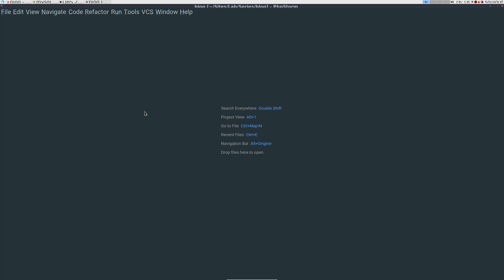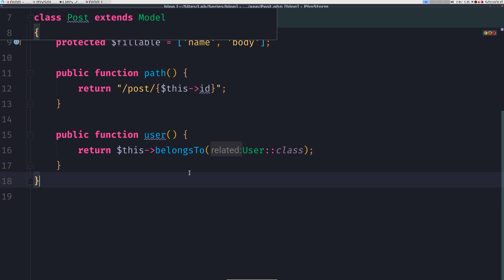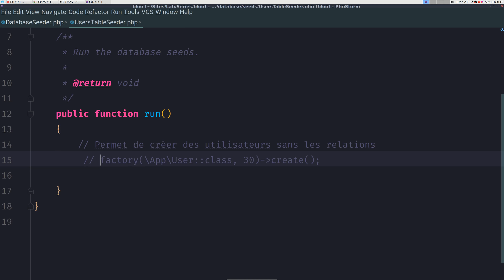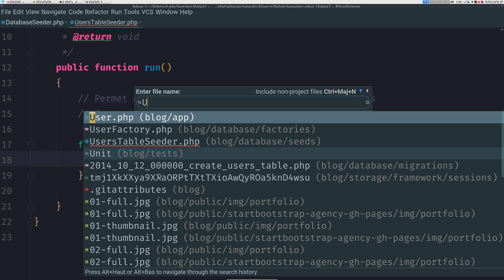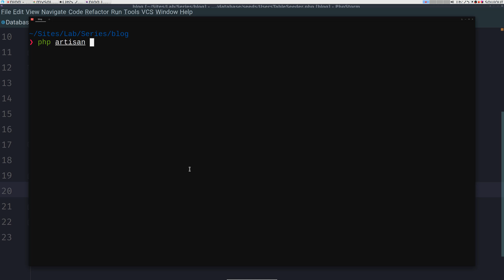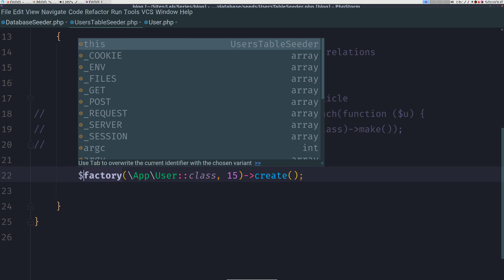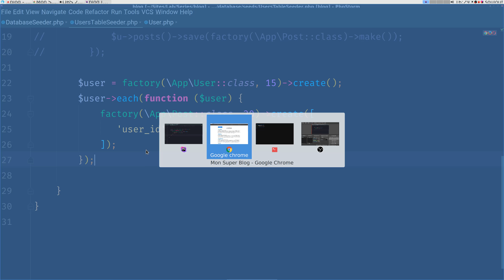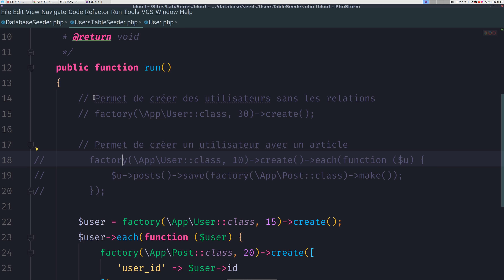19/ UTILISER LES RELATIONS DANS LES MODELS FACTORIES- LARAVEL 5.5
On a vue comment enregistrer des faux enregistremennts avec les factories et les seeds, comment utiliser les relations pour qu’un article appartient a un utilisateur… Pourquoi ne pas combiner les deux ? Nous allons voir dans cet épisode comment utiliser les relations pour créer des faux enregistrments. ;-)